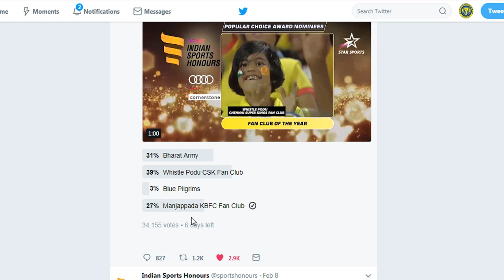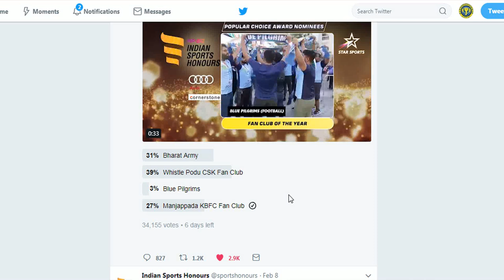kerala blasters fans vs chennai super king fans | kerala fan fight |twitter voting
share& support please for latest kbfc update pls